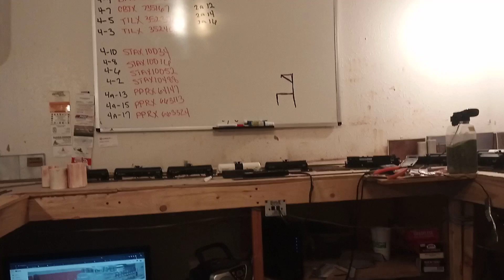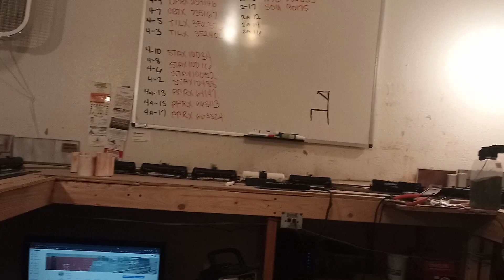Taking a Long Break